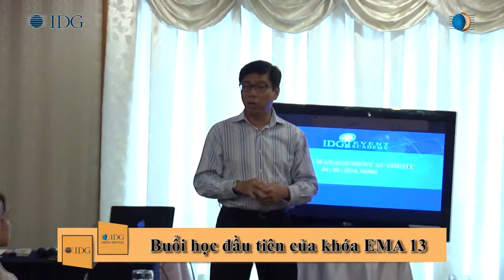Buổi học đầu tiên của khóa EMA 13